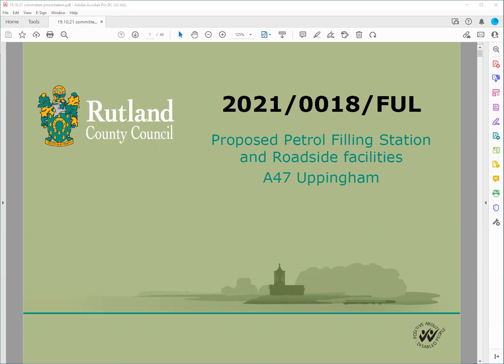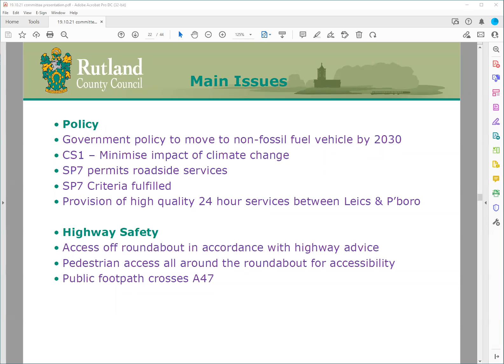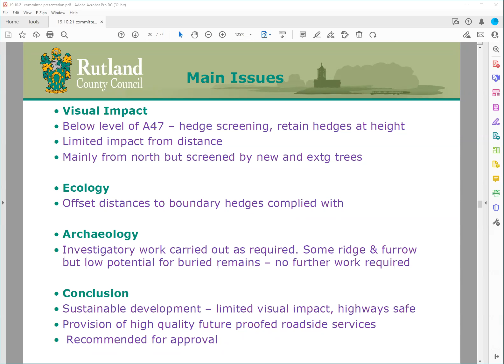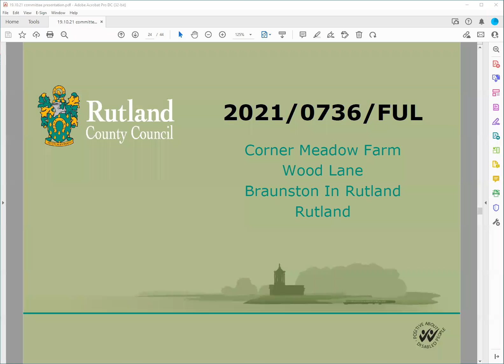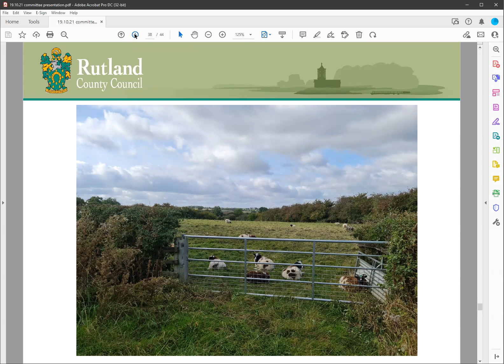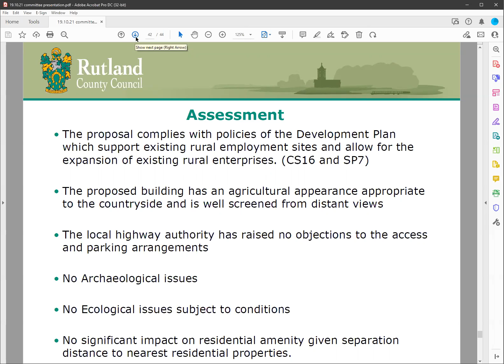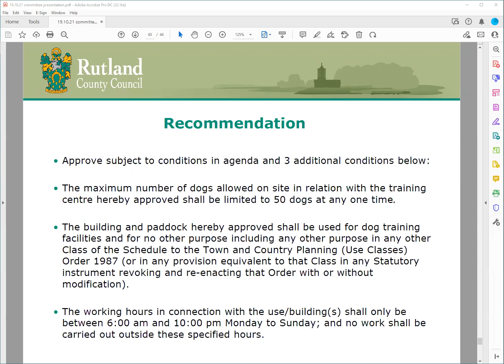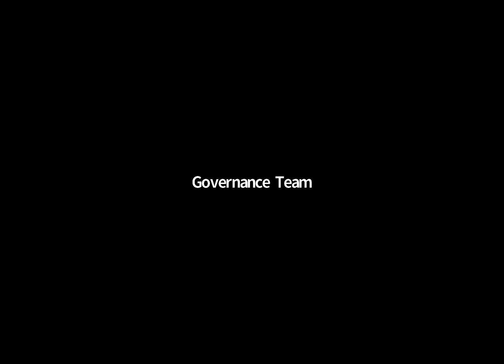Planning and Licensing Committee 19/10/21